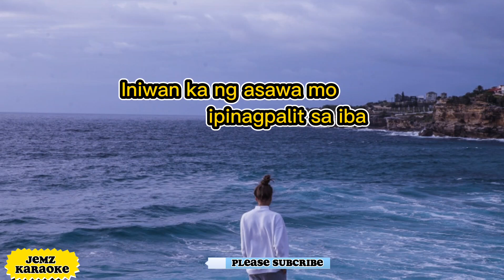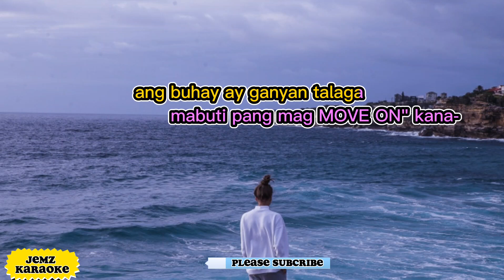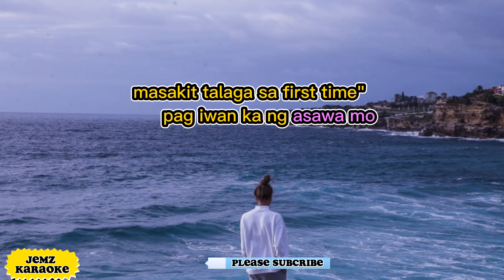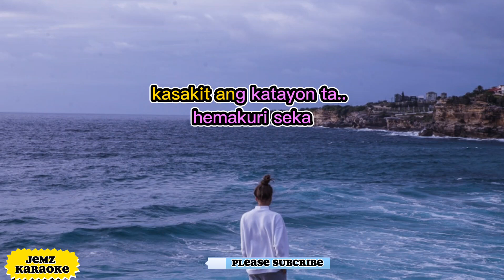MASAKIT SA FIRST TIME (Re-edit remix)TAMTAX/karaoke